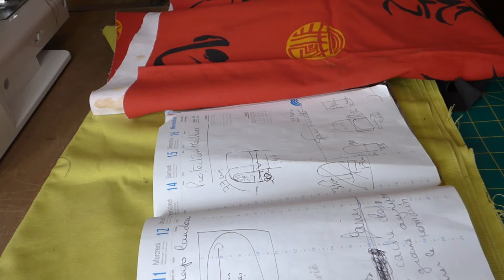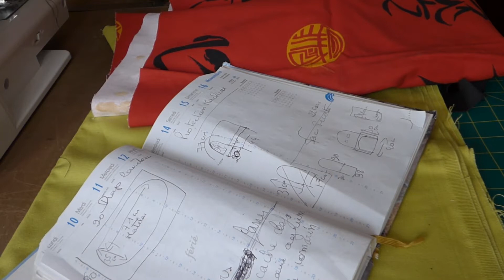Tuto sacoche pour les cueillettes et récoltes sauvages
vl'a printemps c'est le grand temps pour les cueillettes